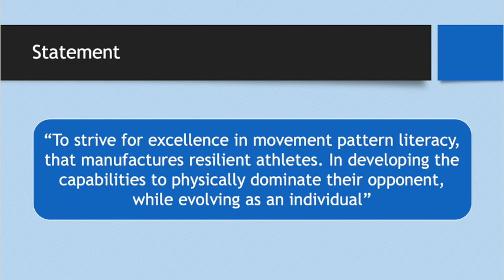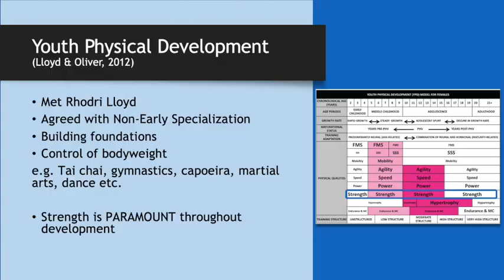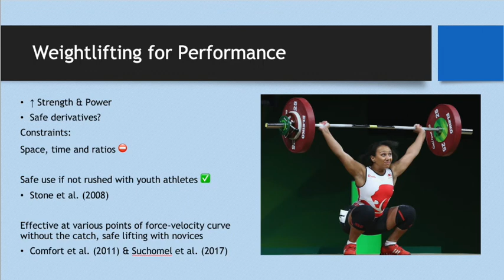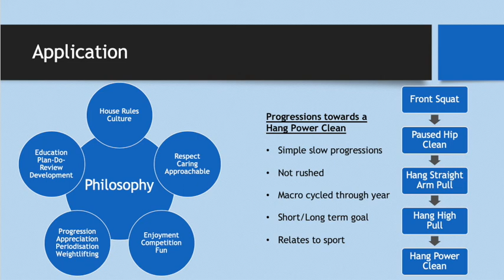Vlog 3 - Coaching Philosophy 196425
St Marys Vlog 3 - Coaching Philosophy